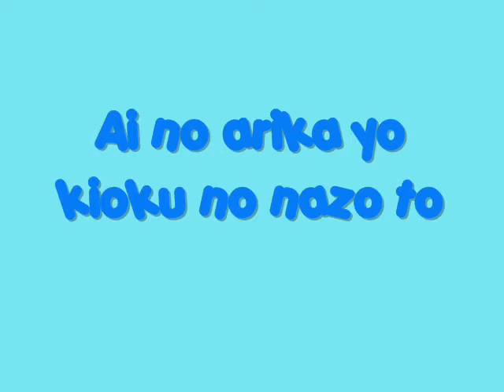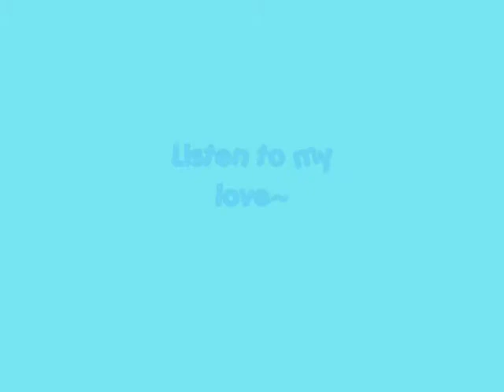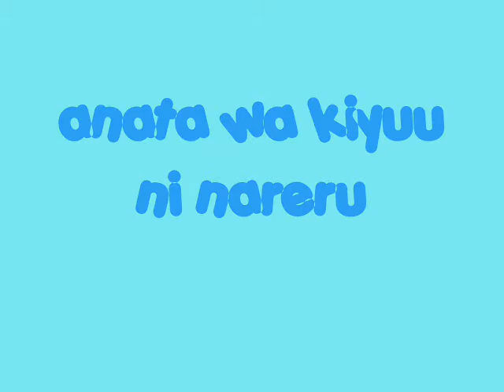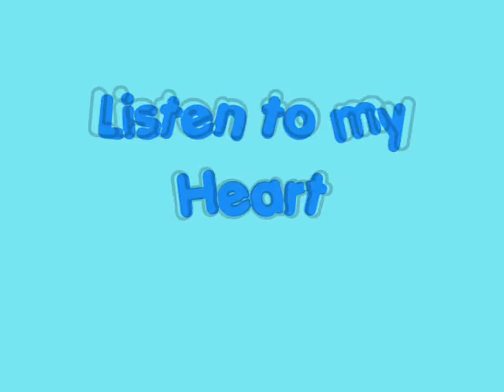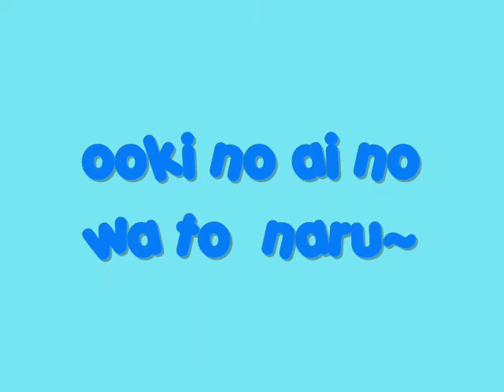Mermaid melody- Kibou no Kaneoto Lyric Video